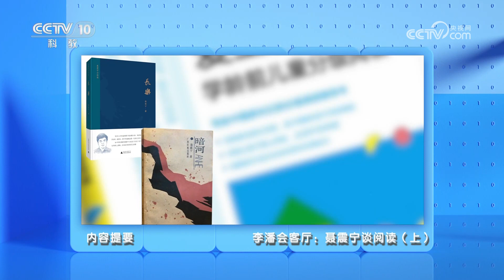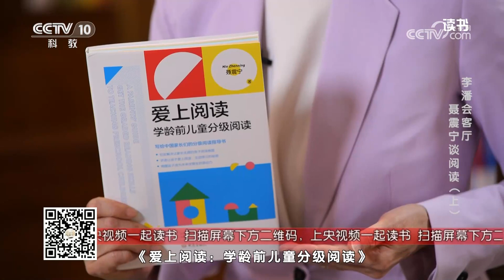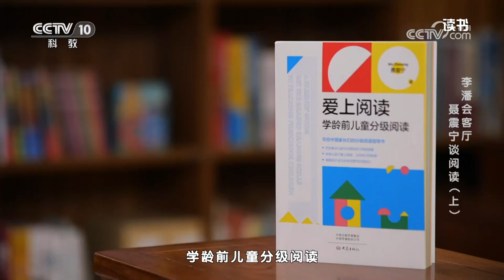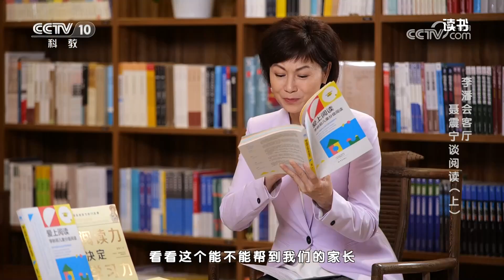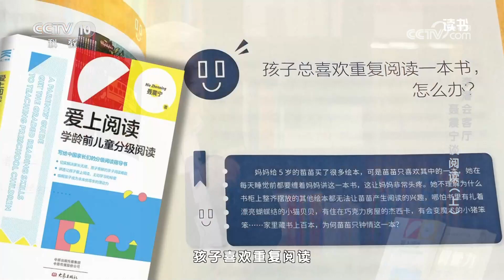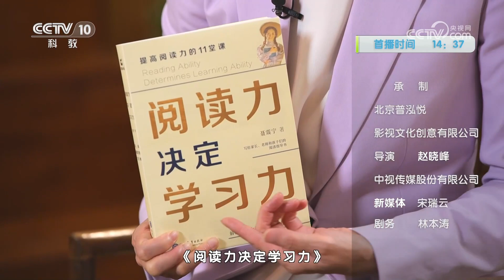《读书》 20230415 聂震宁 《爱上阅读：学龄前儿童分级阅读》 李潘会客厅：聂震宁谈阅读（上）|CCTV科教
本期节目主要内容：聂震宁，出版家、作家、阅读学专家，著有《长乐》《暗河》等。《阅读力决定学习力》讲的是1到12年级学生分级阅读；《爱上阅读：学龄前儿童分级阅读》讲的是0至6岁儿童的分级阅读。两本书以大量研究数据阐明了早期阅读的重要性，并提出了早期阅读教育原则和方法。本期我们一起来到李潘会客厅，对话聂震宁。（《读书》 20230415 聂震宁 《爱上阅读：学龄前儿童分级阅读》 李潘会客厅：聂震宁谈阅读（上））